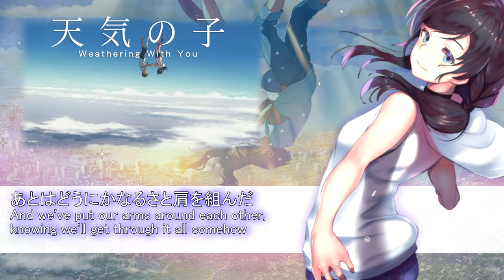GRAND ESCAPE - Weathering With You - Tenki no Ko OST ( COVER ) @Wallace Oliveira ft. Gaby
▶Credits

▶Song:: Grand Escape
▶Anime :: 天気の子 (Weathering With You)
▶Artist :: RADWIMPS feat. 三浦透子 (Toko Miura)

▶ Lyrics ◀
Juuryoku ga nemuri ni tsuku sennen ni ichido no kyou
Taiyou no shikaku ni tachi bokura kono hoshi wo deyou
Kare ga me wo samashita toki tsuremodosarenai basho e
“See no” de daichi wo kette koko de wa nai hoshi e ikou

Mou sukoshi de unmei no mukou
Mou sukoshi de unmei no mukou (ikou)
Mou sukoshi de-

Yume ni bokura de ho wo hatte
Kitaru beki hi no tame ni yoru wo koe
Iza kitai dake mantan de
Ato wa dou ni ka naru sa to kata wo kunda

Kowakunai wake nai demo tomaranai
Pinchi no sakimawari shitatte bokura ja shou ga nai
Bokura no koi ga iu koe ga iu
“Ike” to iu